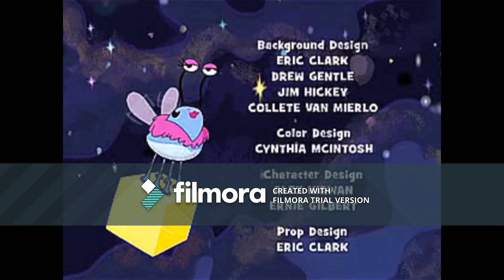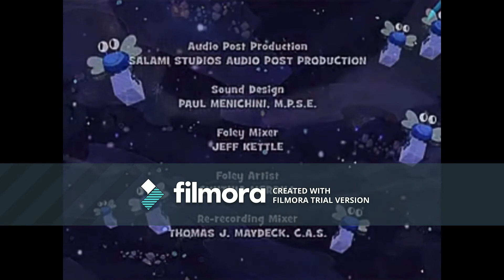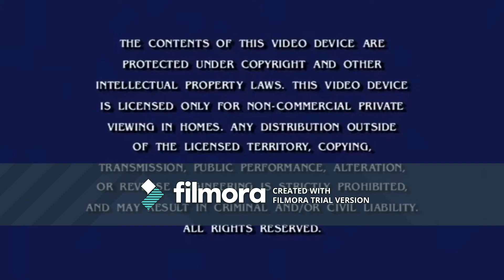Opening & Closing To Leap Frog Math Adventure To The Moon 2026 DVD (Paramount Reprint)